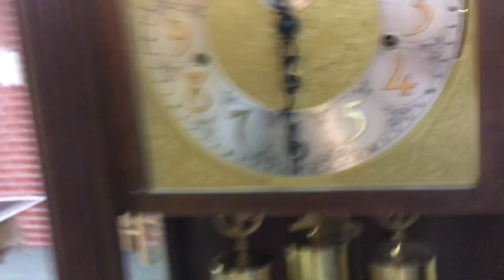Colonial style triple chime grandfather clock (READ DESCRIPTION)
(PLEASE READ)

Got it from someone unexpectedly today. It needs some restoration because the door is damaged. There is some minor dust inside the mechanism but I got he Clock all cleaned and setup and is working great!

*2022 UPDATE*: I am receiving several and I mean SEVERAL comments mentioning the fact I used WD-40 on this clock in the video. I would just like to say, I sincerely apologize for this. This video is from 2018 and at the time, I was unaware that WD-40 was bad for clock movements. About a couple days after I published this video, I got a message from someone I know who is a clock repairer that said WD-40 was bad for clocks and following this, I do NOT use this on my clocks. I sincerely apologize if any of you are offended by this but please remember, at the time this vid was taken, I was unaware of this. And lastly, if you're going to still bash me about it without reading this, your comments will be ignored and deleted. No exceptions.

Also, PLEASE NOTE, as of 2022, this clock is perfectly functional and runs properly after a proper oiling and cleaning of the movement. If you watch some of my newest videos, you'll see it clearly. Additionally, the front door on this clock has also since been fixed as of September 2020.